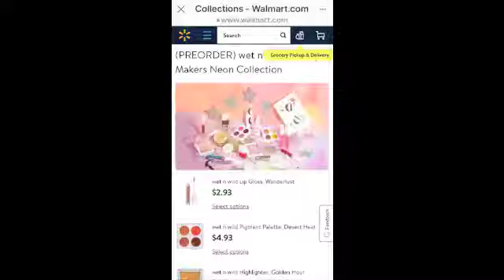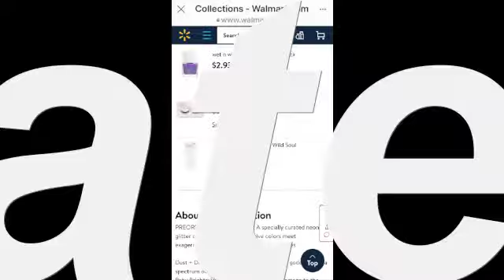Wet n Wild Summer 2020: Fantasy Makers Neon Info